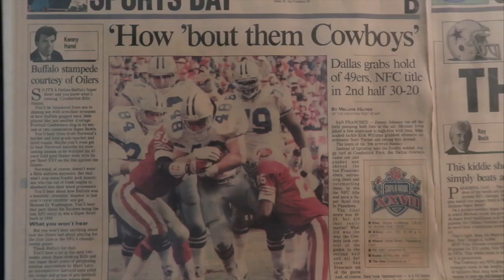Cowboys Met With LB Patrick Queen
In this latest episode we are discussing the latest Dallas Cowboys virtual interview with Patrick Queen. This is according to Bobby Belt and Jane Slater Podcast. I'll discuss the possible plan for the Cowboys meeting with Patrick Queen, the Linebacker star from LSU.